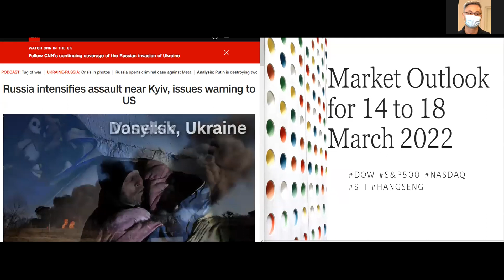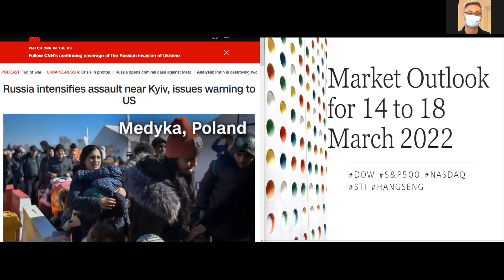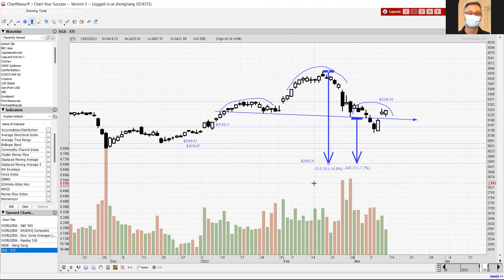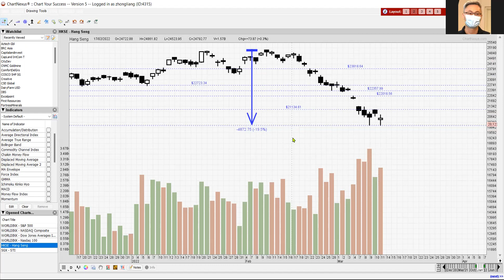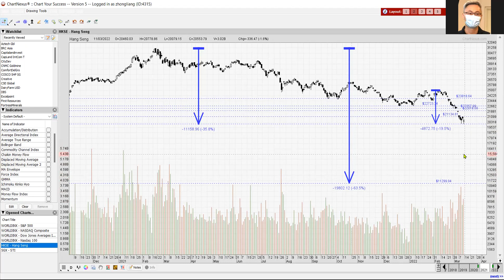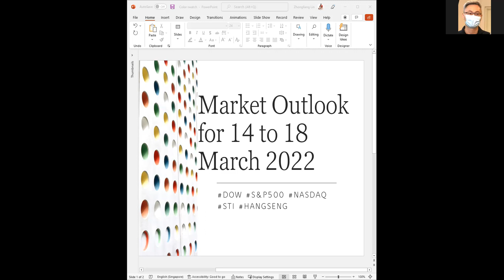Market Outlook for 14 to 18 March 2022